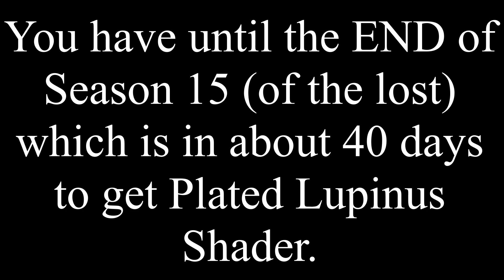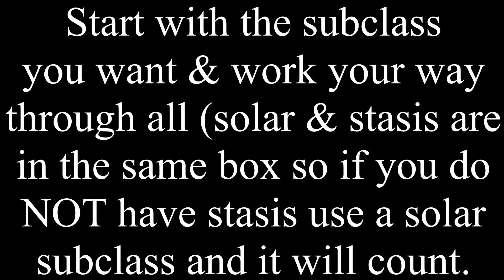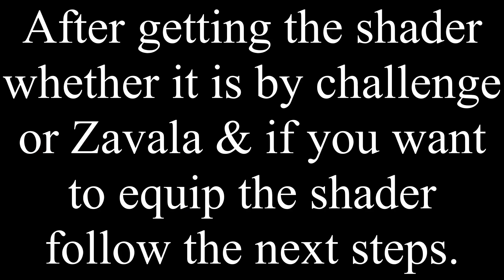HOW TO GET PLATED LUPINUS SHADER - DESTINY 2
How to get plated lupinus shader in Destiny 2.